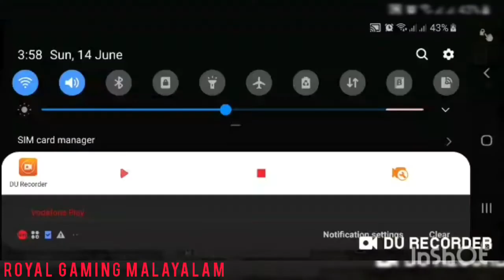PUBG MOBILE GAMEPLAY.ഒരു പാവപ്പെട്ടവന്റെ കളി ഒന്നു support ചയ്യാനെ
Pubg mobile gameplay.ഒരു കിടിലൻ comedy kali.

എന്തെങ്കിലും കുഴപ്പം ഉണ്ടങ്കിൽ ക്ഷമിക്കുക